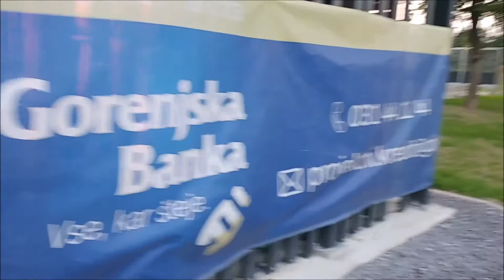Alaskan Malamute walks around finished apartment building on Litostroj Road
At the end of our road, a new apartment building is finished.